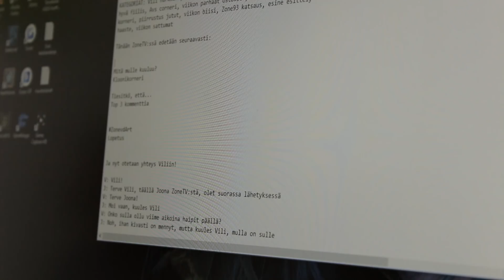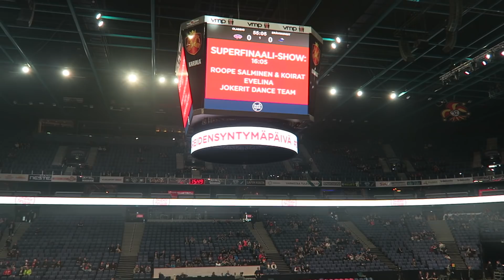Mua hävettää kuvata julkisilla paikoilla...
Oon jo jonku aikaa paininu tään ongelman kanssa. Näytän teille myös esimerkkejä, miten kiusallista mun on todellisuudessa kuvata missään julkisilla paikoilla =D

Pystytkö sää vaivatta kuvaamaan itseäsi kaupungilla vai samaistutko näihin tuntemuksiini? Ootko pitänyt tästä tyylistäni tehdä videoita huoneestani? Kerro kommenteissa! Vinkitkin kelpais! =D